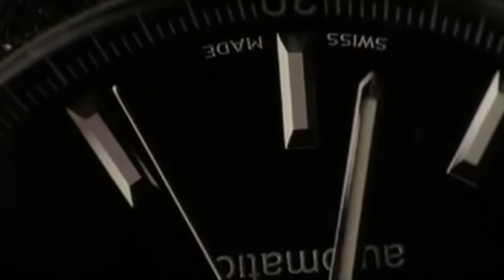Melvin Mikkel - Somnium (Inception version)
Here is a piece i composed in 2016 for the video Time - Hans Zimmer (Inception).
I basically love composing Soundtrack and it has been a very creative experience in involving myself into different types of genres and streams and experimentations.
So Somnium is one among them, and i have always been a follower of  Zimmer.
This song would obviously have a touch of Zimmer.

lately, i have been writing score for Shortfilms and Documentary films.

For any film music and documentary related queries